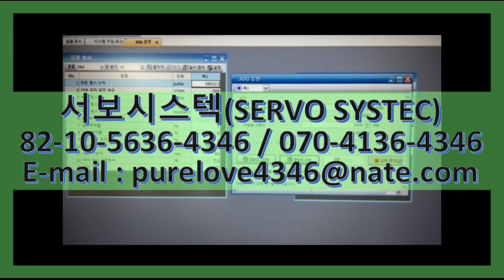HF-SP502 MITSUBISHI AC SERVO MOTOR